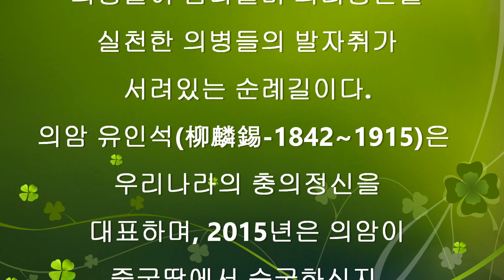▣ 춘천봄내길 제2- 1코스: 의암순례길((HD1080P)